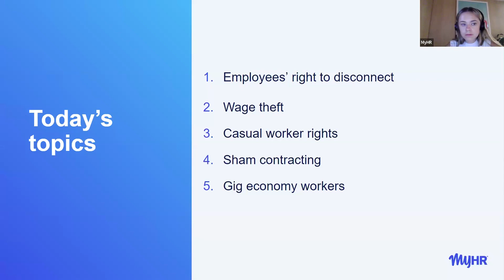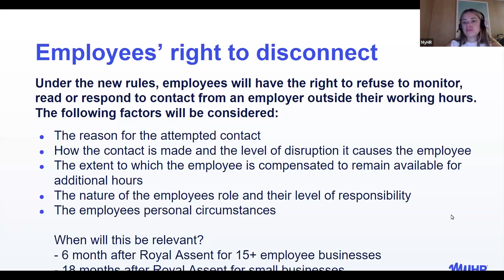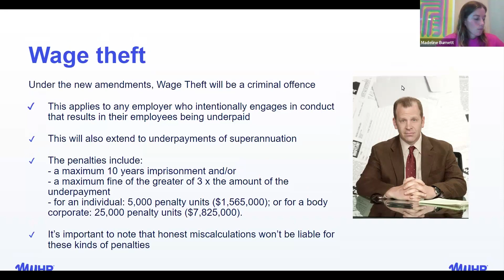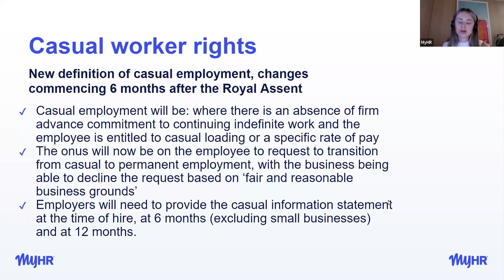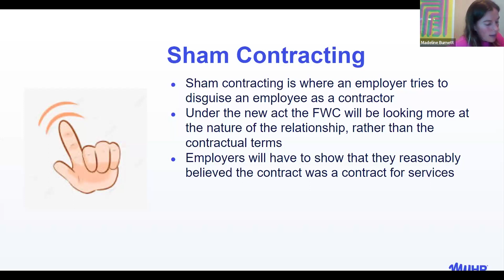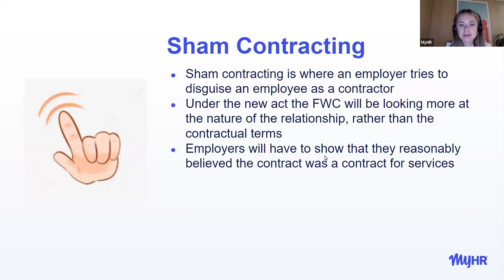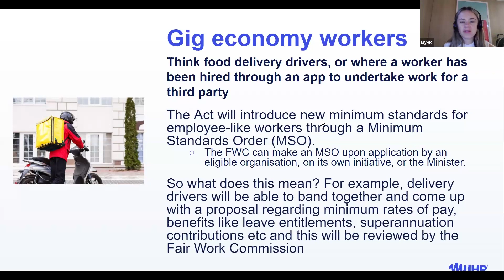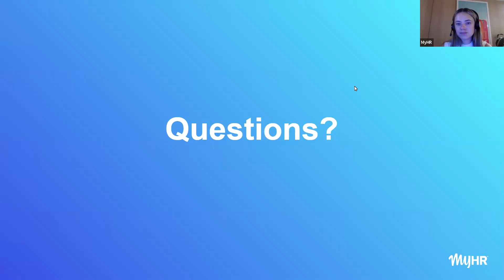Employment law update: Closing Loopholes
Are you ready for the next batch of changes to Australian employment law? Join us for an insightful webinar as we look at how the federal government’s Closing the Loopholes Bills will shape the industrial relations landscape in 2024.